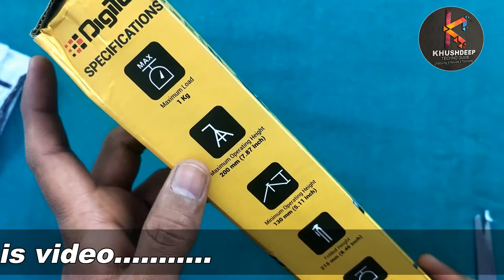वीडियो के लिए सबसे अच्छा मिनी पोड||Digitek Mini Pod MDR-200MT [हिंदी में]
दोस्तो इस वीडियो में आपको Digitek के मिनी पोड या  छोटे ट्राइपॉड की विशेषता के बारे में बताया गया है दोस्तो ये बहुत ही अच्छा मिनी पोड  है इसको आप नीचे दिए गए लिंक से ही खरीदे ताकि आपके सहयोग से चैनल को आगे बढ़ने में मदद मिल सके।

धन्यवाद

खुशदीप टेक्नो गाइड

mini podi idli recipe,
mini ipod,
mini podi idli recipe in tamil,
mini ipod mp3 player,
mini podi idli,
mini poda,
mini podi uthappam,
mini ipod unboxing,
mini ipod apple,
mini ipod mp3 player repair,
mini ipod music player,
mini ipod touch,
mini ipod kaise banaye,
mini ipod speaker,
mini ipod by apple,
best mini pod,
black pod mini,
best mini pod vape,
black pod mini review,
mini power pod build,
pod mini asap banyak,
beta pod mini,
mini pod commercial,
mini pod camper,
mini pod coffee machine,
mini cooper gauge pod,
cách hút pod mini,
upod cube mini,
cách dùng pod mini,
pod cube mini kit,
c-pod mini,
drag mini pod,
dank pod mini,
dundalk mini pod sauna,
ijoy diamond mini pod,
authentic drag mini pod,
drag mini pod обзор,
review drag mini pod,
exceed grip pod mini,
mini pod elektronik sigara,
mini pod sigaretta elettronica,
pod joyetech egrip mini,
joyetech egrip mini pod kit,
pod eycotech one mini kit,
mini pod filter,
jive mini pod fix,
flow mini pod,
minifit pod,
forge tackle mini pod x,
flow mini pod review,
suunto foot pod mini,
fox mini pod anchors,
geekvape aegis pod mini,
aspire gusto mini pod refill,
gusto mini pod,
gorillapod mini,
ipod mini giá rẻ,
gg mini pod,
geekvape aegis pod mini rinkinys,
mini pod home,
mini pod house,
apple homepod mini,
hannya mini pod,
hút pod mini,
mini majk pod prasą hydrauliczną,
mini ipod iphone,
mini pod intercom,
mini pod insulin pump,
ghee podi mini idli,
mi mini pod,
jive mini pod,
left jive mini pod not working,
one jive mini pod not working,
jive mini pod revie
luna mini pod,
mini módy pod lupou,
mini pod mod,
mini pod mllllllll,
mini pod tent,
mini pod travel trailer,
mini pod vape terbaik,
mini pod umbrella,
mini pod vape,
mini pod vape pen flow philippines,
m1 mini pod,
tecno m1 mini pod,
mini pod 2020,
best mini pod system 2020,
pod mini terbaik 2020,
voopoo drag 2 mini pod,
foreo luna mini 2 podróbka,
ipod mini 4,
ipod mini 4 pubgtripod carrying a camera,
a tripod have,
a tripod have legs,
a tripod for iphone,
a tripod stand for phone,
a tripod can also be called,
tripod banane ka tarika,
tripod best,
tripod banana,
tripod ball head,
tripod buddies,
tripod buying guide,
tripod bag,
tripod broken,
b roll with tripod,
tripod camera,
tripod camera stand,
tripod cheap,
tripod cinematic shots,
tripod cheap price,
tripod cardboard,
tripod cost,
tripod crocodile,
c tripod stand,
pt-tpm665-c tripod,
simpex tripod c606,
c stand vs tripod,
c clamp tripod mount,
tripod diy,
tripod diy for phone,
tripod dslr,
tripod digitek,
tripod dslr camera,
tripod desi jugad,
tripod drawing,
tripod dolly,
star d tripod,
d i y tripod,
tripod d&d,
d i y tripod at home,
tripod easel,
tripod easy,
tripod engane undakkam,
tripod extension arm,
tripod exercise,
tripod easy making,
tripod expeditions,
tripod earthing,
e image tripod,
e image 7060h tripod,
e image 7010a tripod,
e-image tripod review,
salvatore tripodi e gli zingari,
the tripod e.p,
alessandro tripodi e manuela violi,
tripod for phone homemade,
tripod for cooking videos,
k&f tripod,
k&f tripod review,
k&f tripod tm2534t,
mb&f tripod,
f ferons tripod,
f-15 vs tripod,
f ferons tripod 3388,
f-stop tripod bag,
tripod grip,
tripod ghar par kaise banaye,
tripod gimbal,
tripod gorilla,
tripod ghar per kaise banaen,
tripod gaming,
gmod tripod,
tripod hacks,
tripod homemade,
tripod how to make,
tripod headstand,
tripod how to use,
tripod holder,
tripod head,
tripod hacks for mobile,
tripod in tamil,
tripod in malayalam,
tripod installation,
tripod in telugu,
tripod in home,
tripod ideas,
tripod in amazon,
tripod india,
mi tripod,
mi tripod selfie stick review,
mi tripod unboxing,
mi tripod vs realme tripod,
m stick mini tripod,
tripod newspaper,
tripod nut,
tripod nikon,
tripod natok,
tripod night mode,
tripod noise,
tripod night photography,
tripod stand for mobile at home,
tripod setup,
tripod squad,
tripod selfie stick,
tripod stand with ring light,
tripod sound,
ronin s tripod,
weebill s tripod,
moza mini s tripod,
ronin s tripod mount,
ubeesize tripod s,
ubeesize phone tripod s,
s 25 tripd